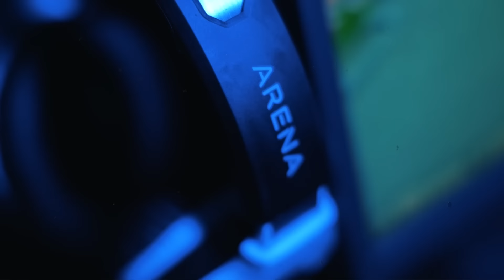Auriculares Gamer Noblex HP600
Si vas a jugar, que sea en serio. 😎
Sumergite completamente en tus partidas con los nuevos auriculares gamer HP600 de Noblex. 🎧